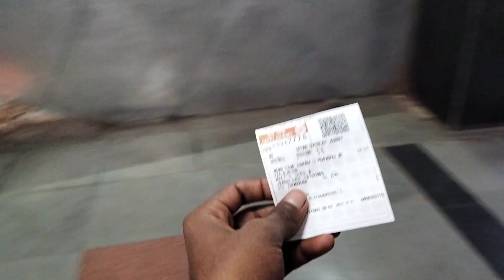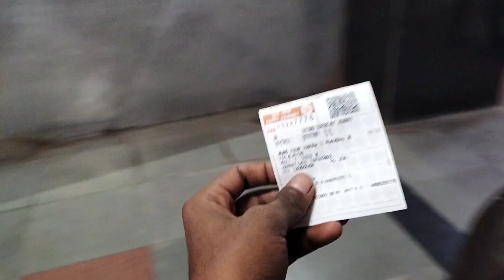Urgent mein Apne Ko Delhi se nikalna pada🥲 || Sara plan cancel 😩 Ep- 04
Argent mein Apne Ko Delhi se nikalna pada🥲 || Sara plan cancel 😩 Ep- 04

Story by - @viably.04
Video capture -   @bababikevale